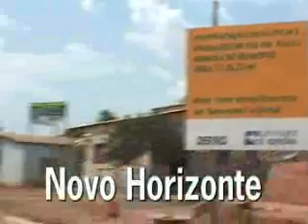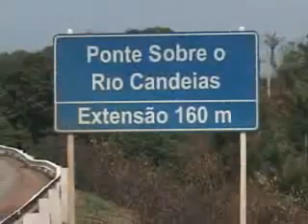Historia deputado lindomar garçon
documentario sobre a cidade de Candeias do Jamari em Rondonia